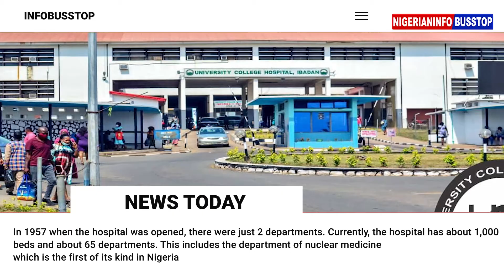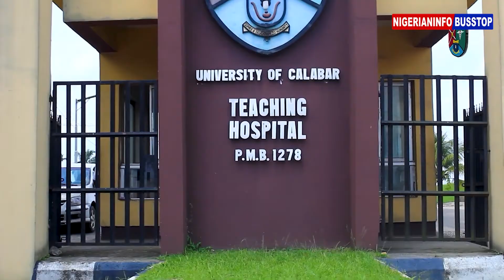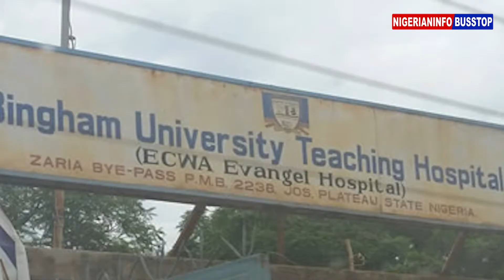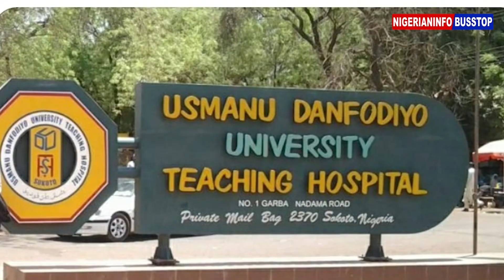Top 10 teaching hospitals in Nigeria